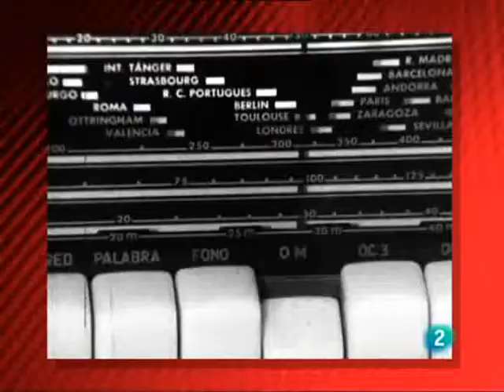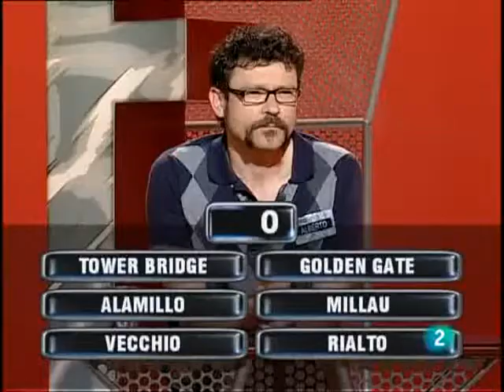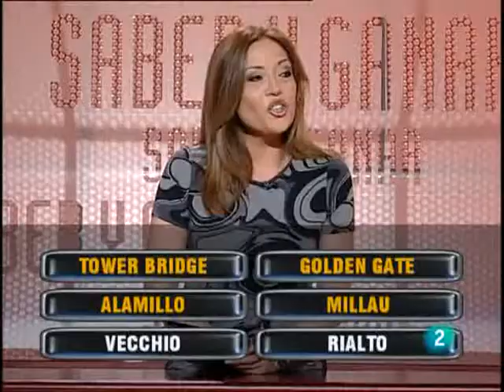Saber y ganar 24 06 10